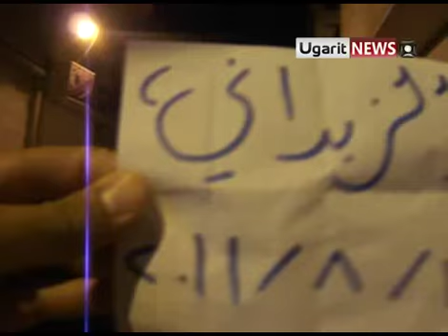14 8 Zabadani Damascus أوغاريت مظاهرة الزبداني بعد التروايح 14 رمضان ج1